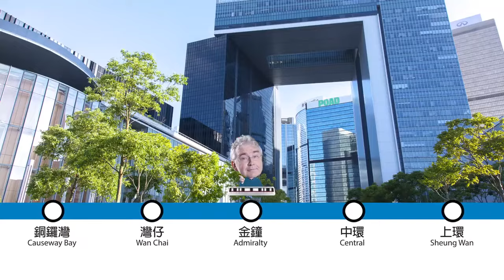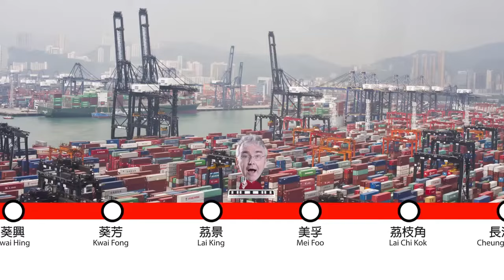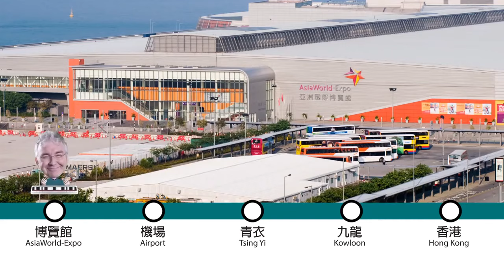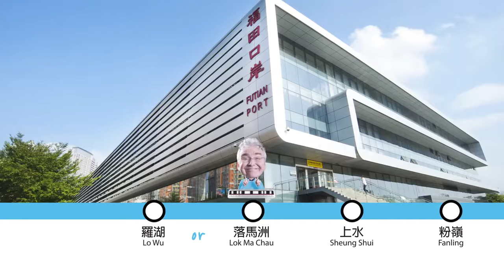MTR Song 2.0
MTR Song 2.0 featuring DJ Steve James